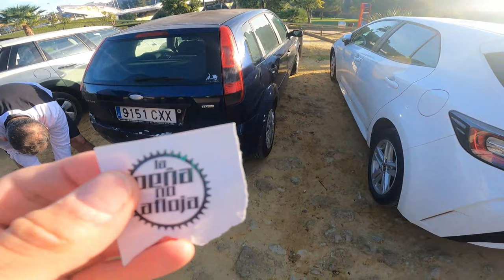OPERACIÓN TORRONDO - FASE 4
Pues sí, otra Operación Torrondo más y ya van cuatro. De nuevo, ambientazo, muchas ganas de pasárselo bien y como no, mucha guasa.